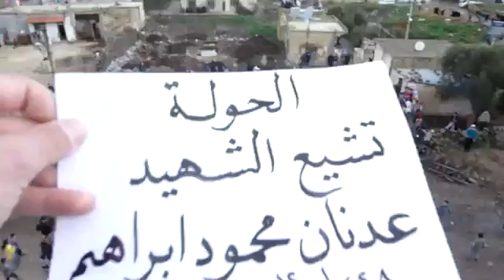28 1 Al Hoole Homs أوغاريت الحولة حمص , تشييع الشهيدعدنان محمود الابراهيم